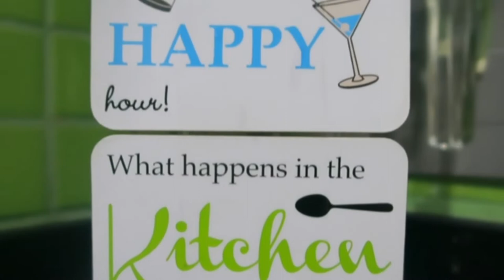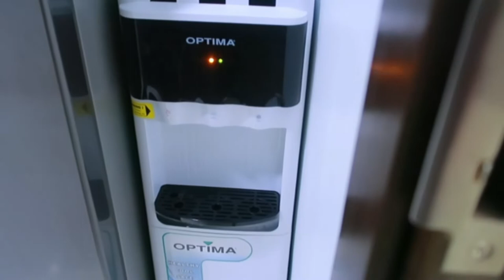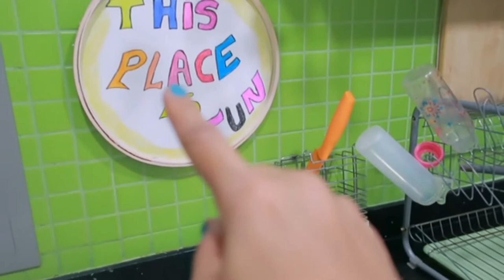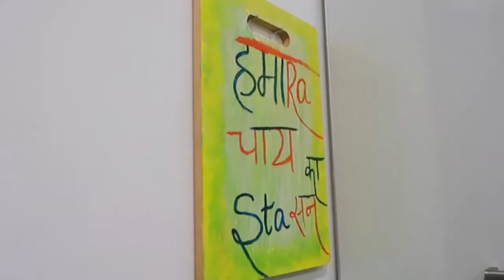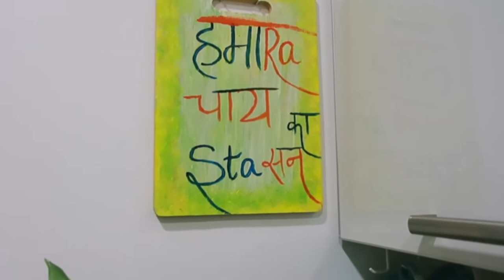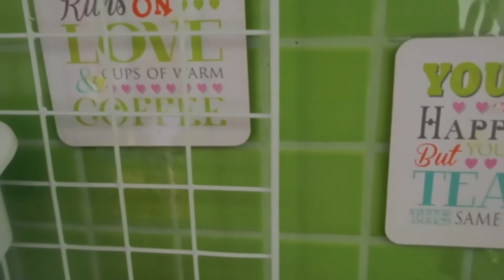Small Indian Kitchen Tour - how i use every space in kitchen wisely